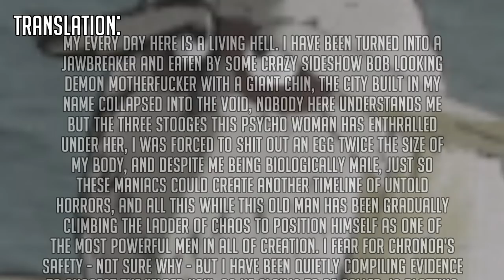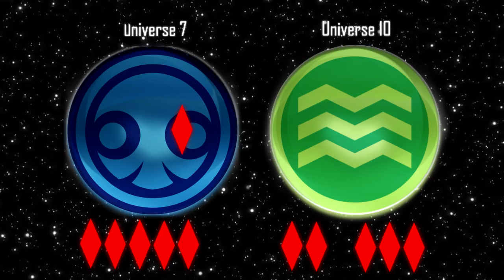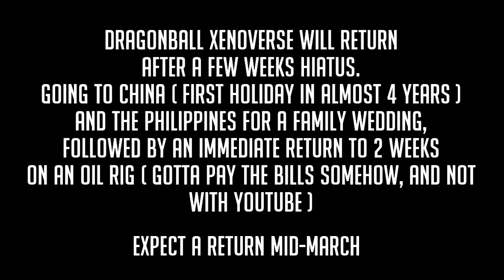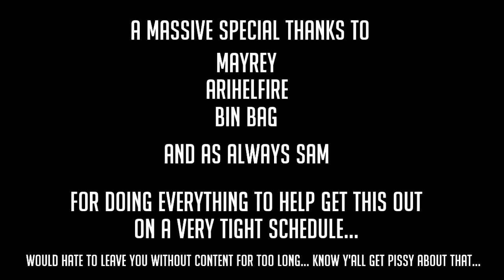Dragonball Xenoverse 2 #25 - Patrollers Assemble!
With the Universe in a however brief moment of peace - and Tony and friends enjoying what little R&R the Time Patrol allows - the Kais plot behind closed doors, as an emissary from Universe 6 makes a surprise appearance...